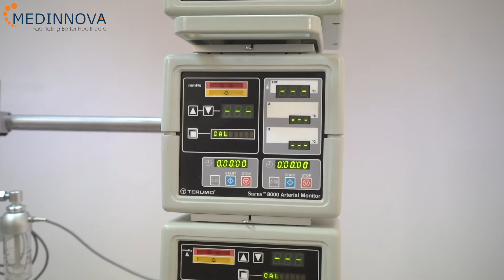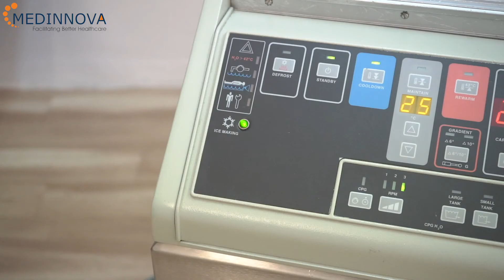Terumo SARNS 8000 Heart Lung Machine & Terumo SARNS TCM II Heater/Cooler System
The Sarns 8000 is a modular heart-lung machine with a variety of configurations. We offer 4 and 5 pump units that are factory-refurbished with a well-maintained service record.